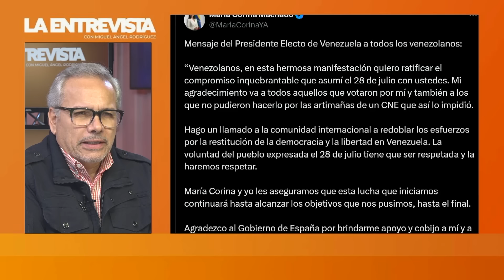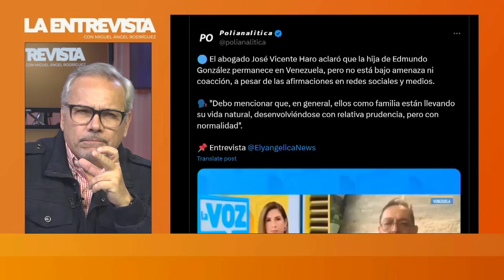EDMUNDO COMPROMETE LUCHA HASTA EL FINAL | LaEntrevista | Evtv | 09/10/24 3/7